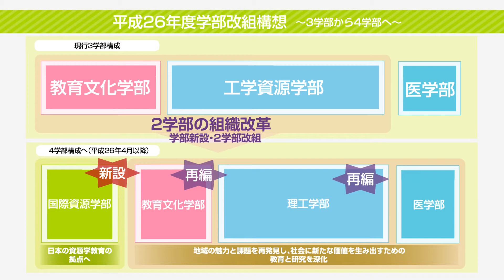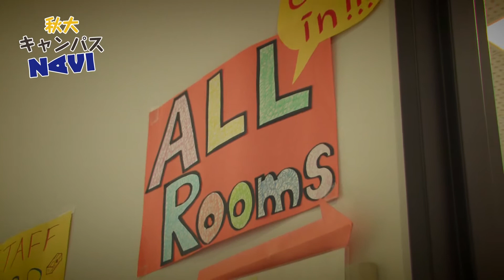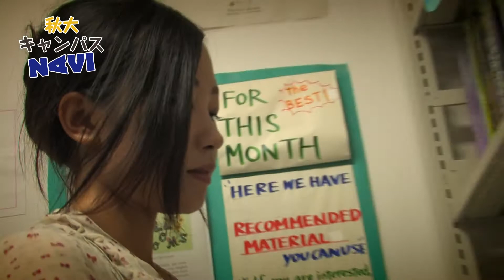秋大キャンパスNAVI-Vol.009【オープンキャンパス2013「始動」】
秋田大学が受験生に旬の情報をお届けする秋大キャンパスNAVI！！
秋大の様々なイベントやとっておきの現場をまるごとレポート！！

Vol.009は2013年7月27日に行われた秋田大学オープンキャンパスをお届けいたします。